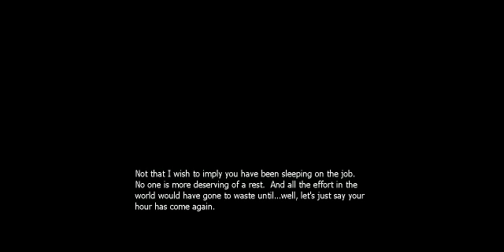Half Life 2 episode 1 WATER FOR EVERYONE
GIVE THEM ALL WATER